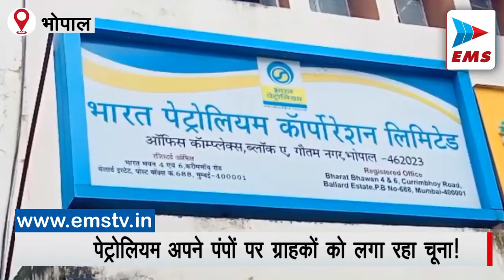सावधान भोपाल - Bharat Petroleum लगा रहा चूना, कम दिया जा रहा petrol | EMS TV 23-July-2022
राजधानी भोपाल के एमपी नगर जोन 2 में स्थित प्रगति पैट्रोल पंप, भारत पेट्रोलियम कंपनी द्वारा संचालित किया जा रहा है। कंपनी के इस पेट्रोल पंप पर 1 लीटर में 100ml कम पेट्रोल दिया जा रहा है। शिवाजी नगर में रहने वाले शुभाँकर सिंह ने इस पेट्रोल पंप से 38 लीटर पेट्रोल कार में भरवा कर टैंक फुल कराया था। लालघाटी से घूम कर वापस आने पर चेक करने के लिए फिर पेट्रोल भराया। तो साढ़े 7 लीटर पेट्रोल भरा गया। शुभंकर के दबाव डालने पर ट्रांसपेरेंट जार में 2 लीटर पेट्रोल डालने 1800 एमएल पेट्रोल आया। इस मामले की शिकायत नापतोल विभाग और कंपनी के सेल्स ऑफिसर को तुरंत की गई। लेकिन दोनों ने हीलाहवाली करते हुए पेट्रोल पंप पर जांच के लिए नहीं पहुंचे। अधिकारियों ने त्वरित जांच नहीं की। पहले भी इस पेट्रोल पंप पर कम पेट्रोल दिए जाने की शिकायत आई थी। उस समय कंपनी ने डीलर को हटाकर कंपनी द्वारा इस पेट्रोल पंप को संचालित किया जा रहा है।